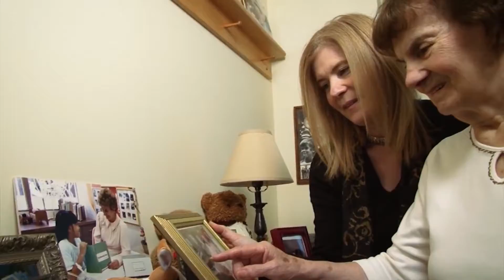Bridges by EPOCH Bus Stop video